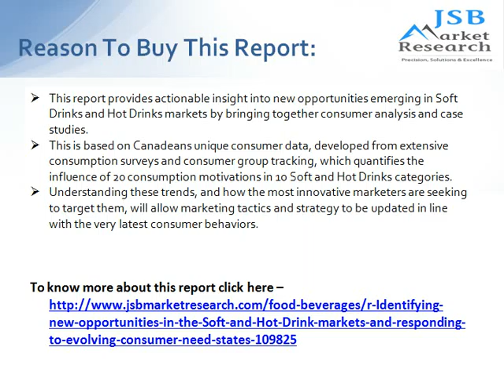JSB Market Research: Identifying new opportunities in the Soft and Hot Drink markets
Identifying new opportunities in the Soft and Hot Drink markets and responding to evolving consumer need states provides detailed insight into new opportunities in Soft Drinks and Hot Drinks in both developing and developed countries.